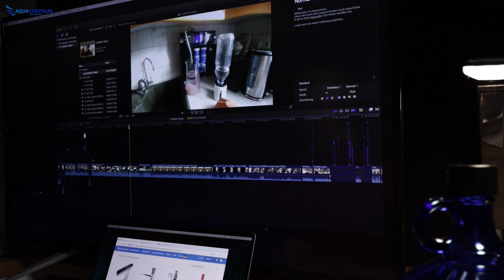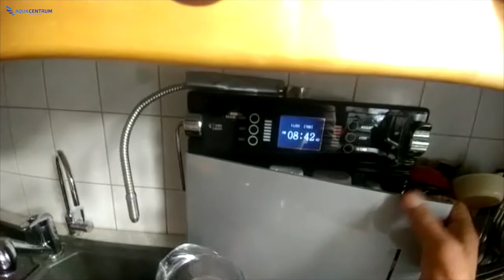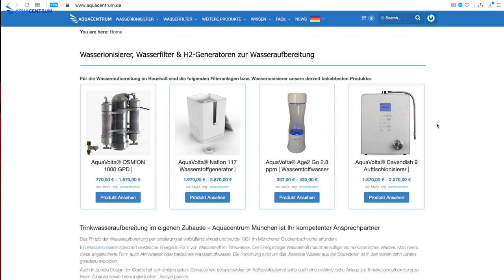Aquavolta ECA Tractor und aqua living bluebalance | Referenzen & Erfahrungsberichte 2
In unserer Serie Referenzbilder und Videos zeigt hier ein Kunde die Lieblingsgeräte in seiner Küche. Dabei sind, ein Slowjuicer, ein Vakuummixer, der Aquavolta ECA Water Tractor, eine Umkehrosmoseanlage und ein Wasserstoffbooster.

0:00 Vorstellung
0:20 Slowjuicer
0:39 Vakuum Mixer
0:50 Aquavolta Water Tractor
1:20 Abfüllen mit Rosenquartz
2:00 Anschluss
3:10 Die Filter Osmose Vorfilter
3:56 mobiler Einsatz Wasserstoffbooster
5:00 Booster beim Radfahren
5:30 3 Liter Wasser trinken
6:00 Website